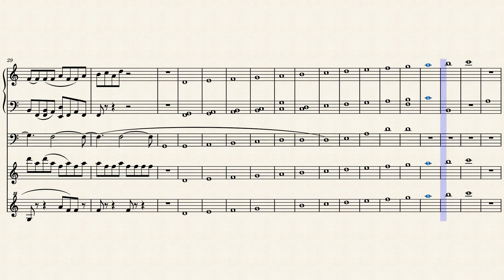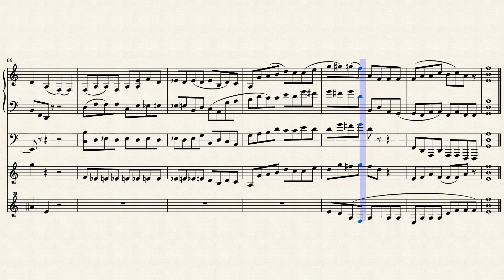1st Concerto Movement #2 by Alexander D. Alvarez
Classical Masterpiece